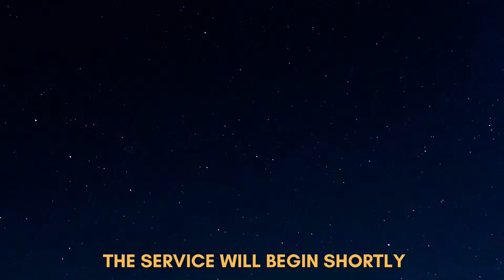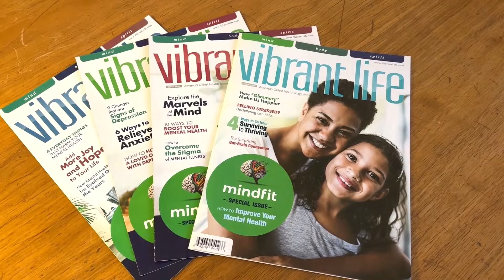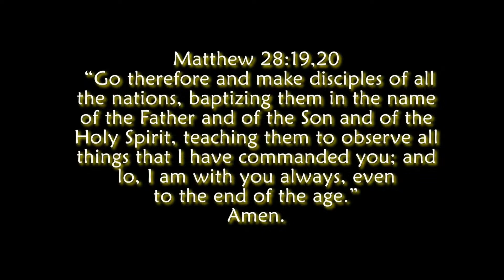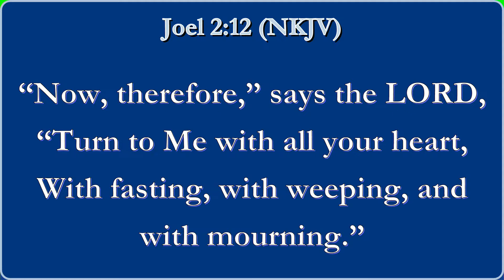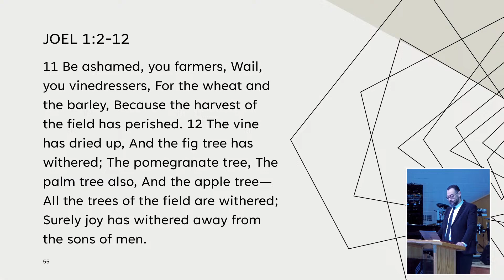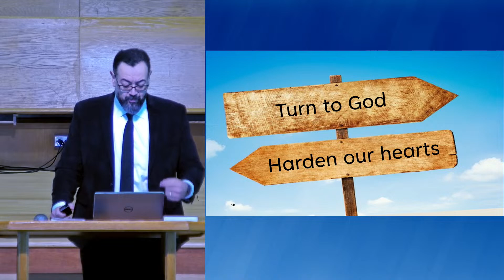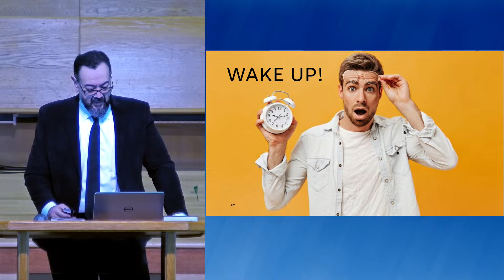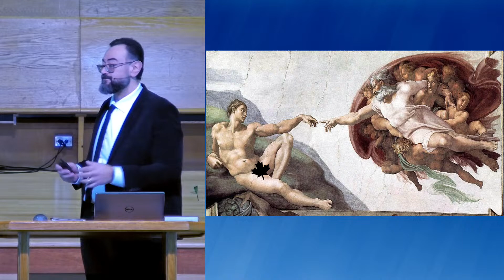Trouble: God's Unmistakable Call - Pastor Martin Perez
College Park Seventh Day Adventist Church can be found Online services are 10:45am Saturdays (Eastern).